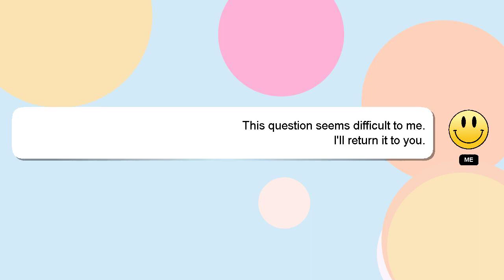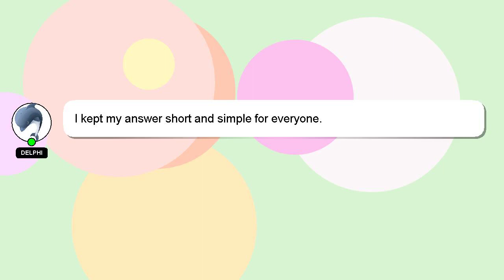NodeJS : Mongoose findOneAndUpdate with multiple field update operators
Mongoose update : findOneAndUpdate field operators multiple NodeJS with